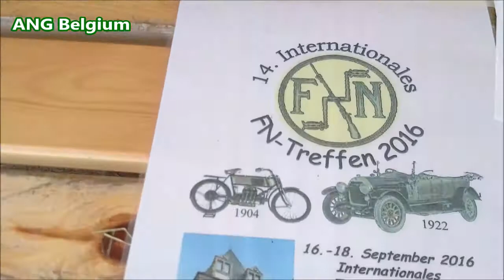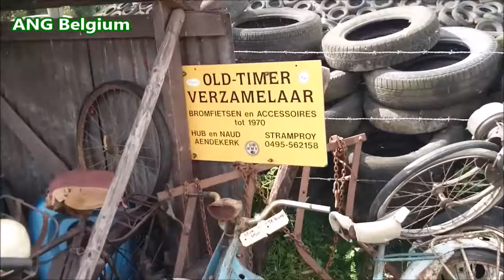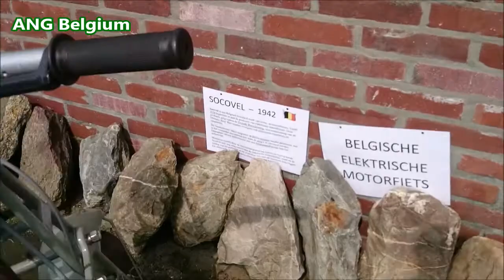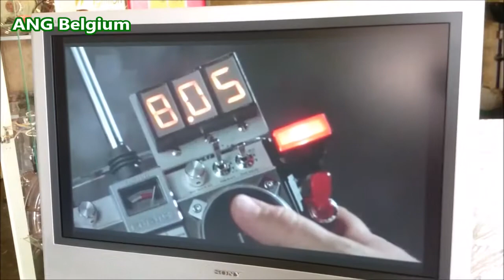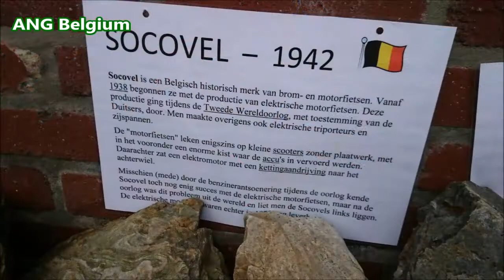AA-BEECKRIT 2016 - VINTAGE MOTORCYCLES IN BELGIUM 2016 Oldtimer - Brommers - Motoren